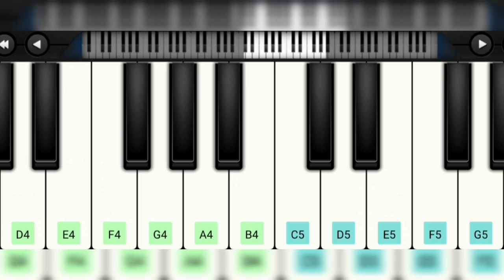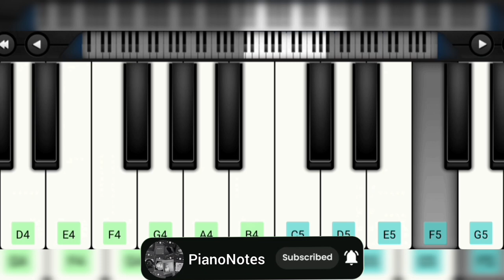AMARAN//Sivakarthikeyan-Saipallavi//Piano Tutorial for Beginners//PianoNotes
About Channel:
Hi Viewers,